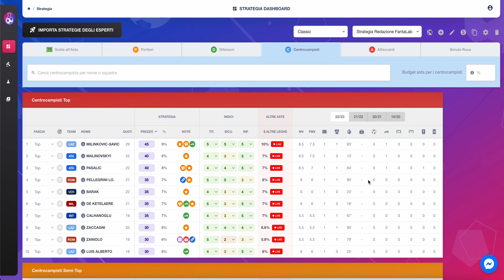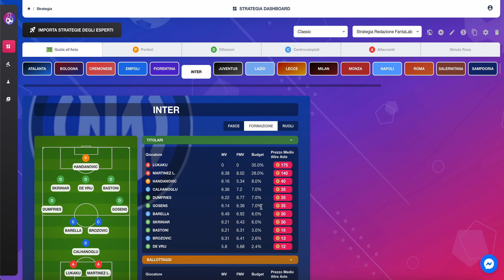⚗️ CONSIGLI FANTACALCIO - Strepitose novità per Fantalab - seguite con attenzione questo video !!!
✍️ Abbonatevi per ottenere la GUIDA STRATEGICA DEL VETERANO ASTA 2022/2023

- chi schierare
- chi acquistare
- valutazione scambi
- valutazione rose

In questo video focus su: ⚗️ CONSIGLI FANTACALCIO - Strepitose novità per Fantalab - seguite con attenzione questo video !!!